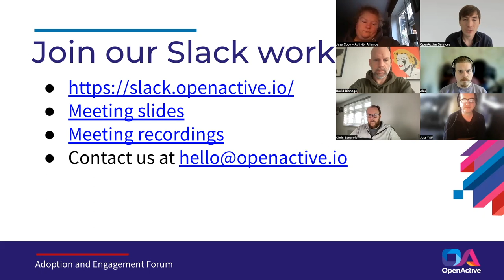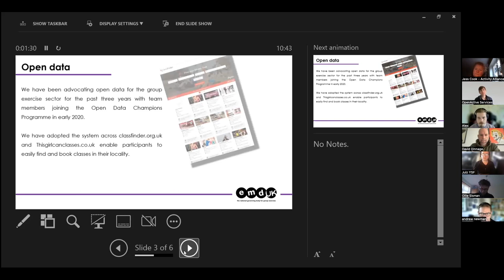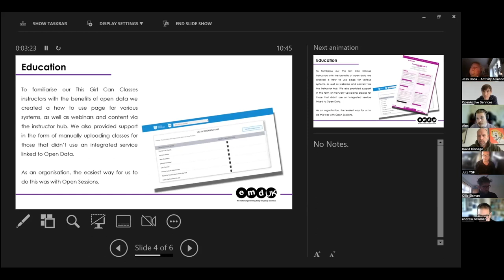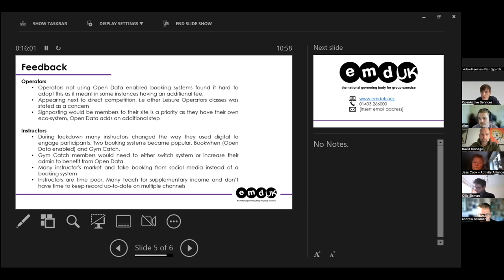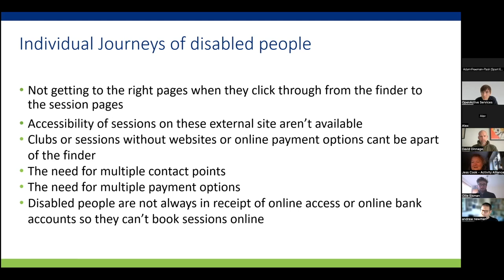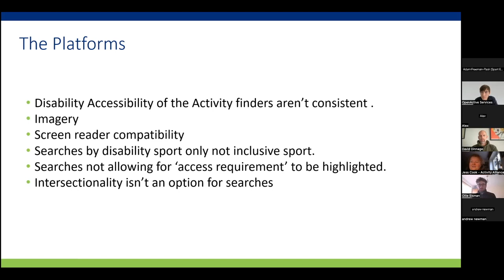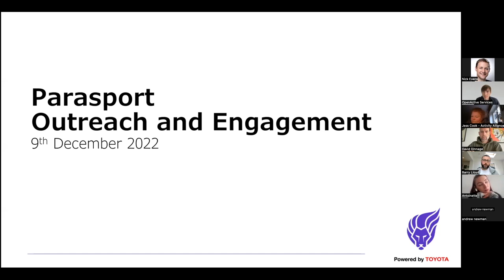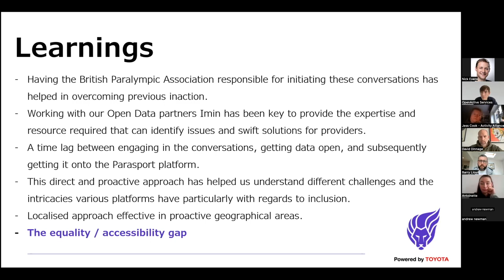OpenActive Adoption and Engagement Forum Meeting - Friday 9 December 2022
Recording of the OpenActive Adoption and Engagement Forum (AEF) meeting which was held on Friday 9 December. The AEF is open for anyone to join and brings together everyone involved in advocating for OpenActive.